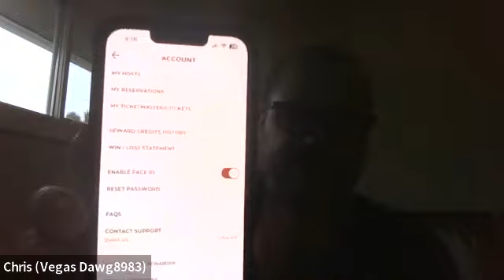The Side Bet Podcast: Episode 5!! Chris Whitley helps break down Comps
Known on the YouTube world as @thevegasdawgs ! Chris will talk you through how to receive comps and become an expert in comps. If you go to Las Vegas often you want to hear this!! Thank you Chris for taking time out of your day to bring comp knowledge to the people!